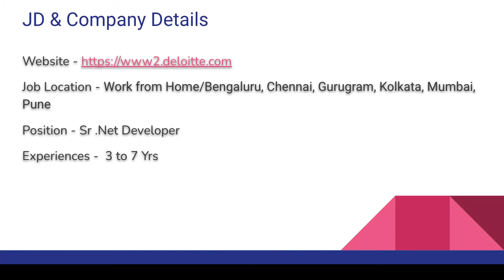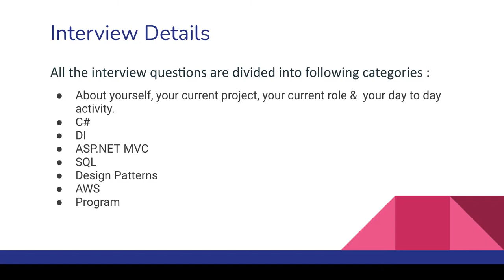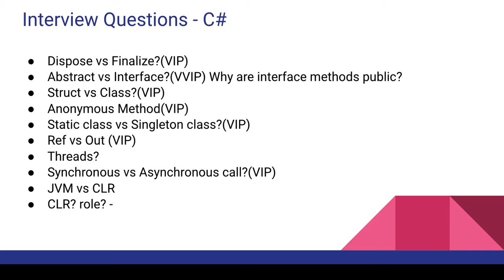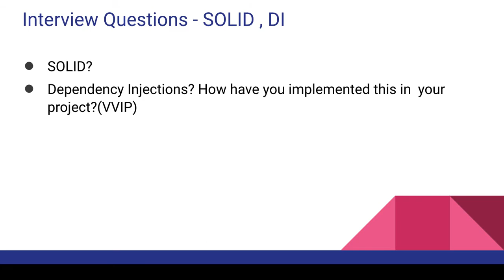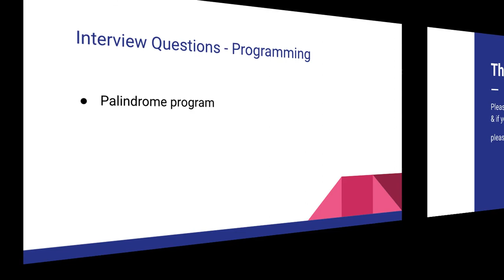#4 Deloitte Interview Experience | Dot Net Developer Interview | Software Engineer | 5 yrs Exps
please give a Comment "YES if it is useful
Here I shared my Interview Questions for job seekers who are searching job on Dotnet. Gud luck Guys.!
Preparing .NET interview is a bit time taking as Microsoft technologies includes so many concepts and programming languages , front-end and Back end , web services etc .In this video the Interviewer asked about C#.net , WEB API , Java script , WEBAPI , Multi threading concepts and some scenario based questions.
In this interview the interviewer asked some interesting questions which will useful to all of us (Dot net developers)
Deloitte
2nd Round
AWS
Advantage of moving documents to S3? Why S3?Sharepoint over S3?
What is IAM? stand for? How did you manage S3 using IAM?

SOLID?
DI? In your project?(VVIP)

c#
Threads?
Synchronous vs Asynchronous call?(VIP)

JVM vs CLR
CLR? role? -
1st Round

SOLID?
c#
Dispose vs Finalize?(VIP)
Method dispose( ) is used to free unmanaged resources whenever it is invoked.
Method finalize( ) is used to free unmanaged resources before the object is destroyed.

Abstract vs Interface?(VVIP) Why are interface methods public?
Struct vs Class?(VIP)
Anonymous Method(VIP)
Static class vs Singleton class?(VIP)
Ref vs Out (VIP)

ASP.NET MVC
Filters?
Layout?
Sections?

SQL
View vs Table?
On which key will you use the Clustered Index?(VVIP)

DSA
Palindrome program